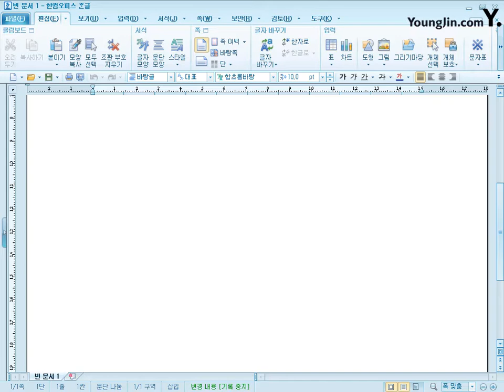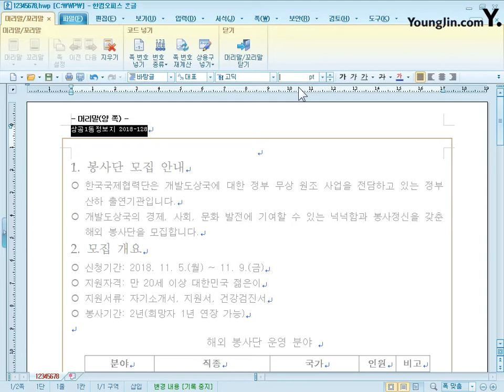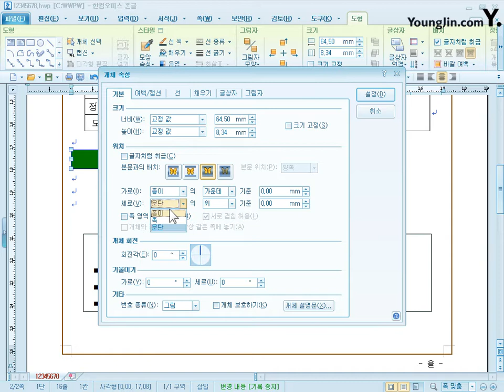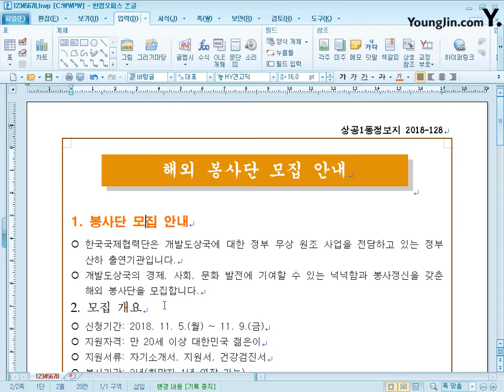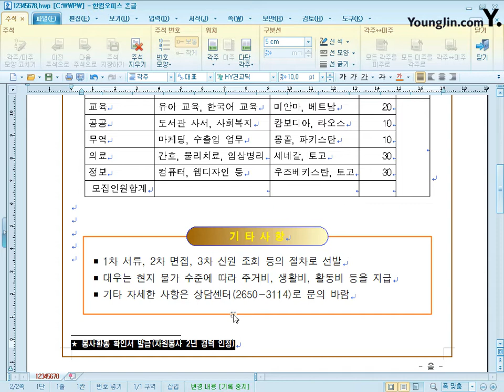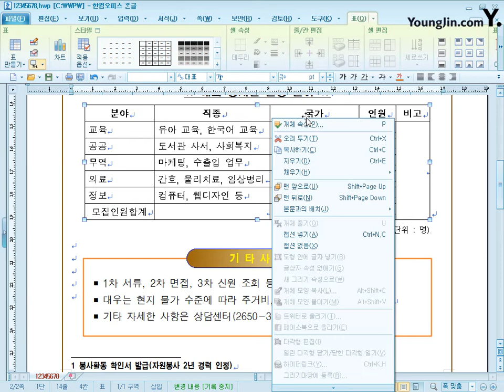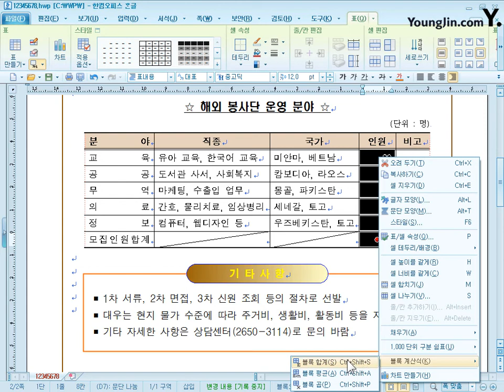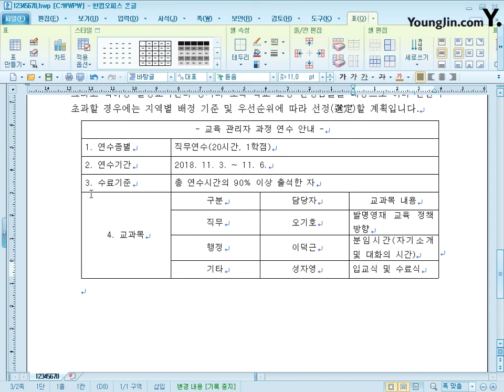[IT Plus 워드프로세서] PART03 기출유형문제 06회